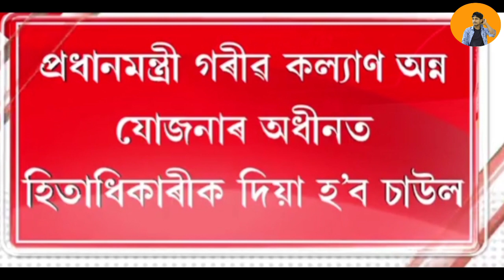Assamese 10 October news today//Assamese news today/News Live Assam Today/Assam News/Himanta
Covered Topics

1.Assamese news 10 October
2.10 October 2021 Assamese News
3.Himanta Biswa Sarma Big Breaking
4.Assamese Latest News
5.Assamese News Live Today
6.Assamese Very Important News Today
7.Assamese Online Help Assamese News
8.Himanta Biswa Sarma Latest News Today 10October 2021, Assamese Breaking News
9.Assam 24 Hours News Today Assamese Breaking News Today
10.Big Breaking Assamese News
11.MLA Sherman Ali Ahmed Sent to Police Custody for 10 Days
12.News Live Breaking
13.Guwahati News
14.Daily Assamese News
15.News Live Channel
16.Guwahati Live News
17.Assamese Latest News Today
18.Assamese News Today Live
19.Assamese News Today dy365
20.Assamese News Today pratidin time
21.Assamese News Today dy365 live
22.Assamese News Today 7 October 2021
23.Assamese News Today prag news
24.Assamese News Today 2021
25.Assamese News Today news18
26.Assamese News Today Morning
27.Assamese News Today Evening
28.News Assam today 10 October
20.Ration Card news Assam
21.MH Live

Regards,
MH Live